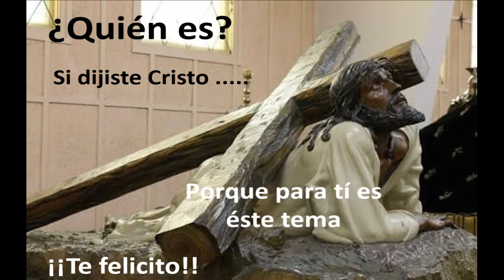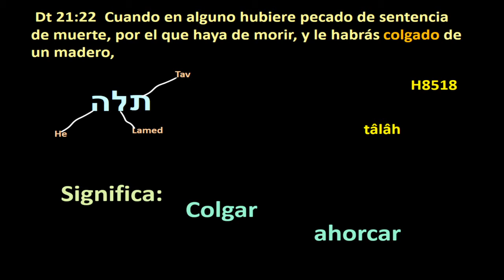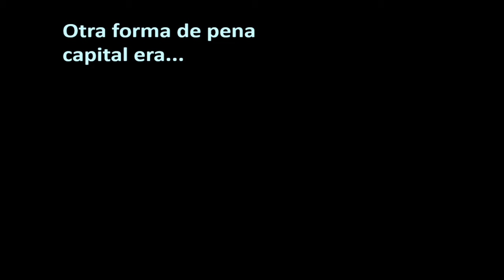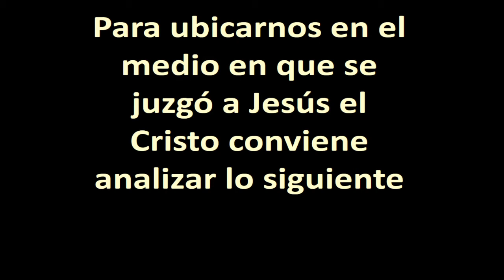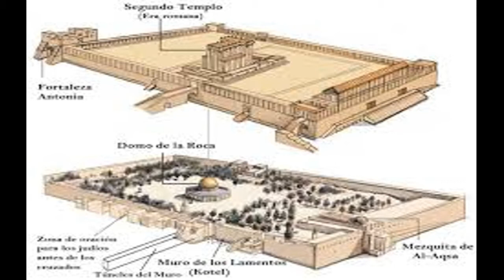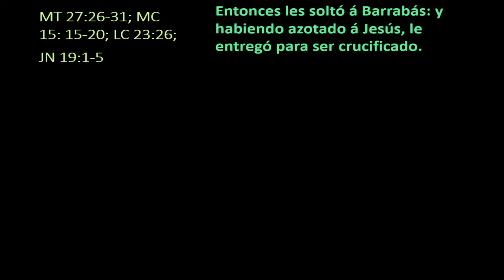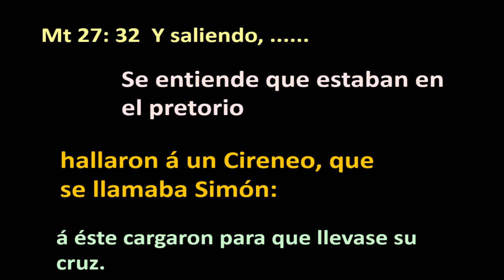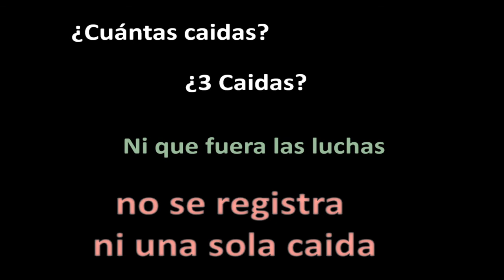Tema: ¿Caídas de Cristo? - Videoteca IDI